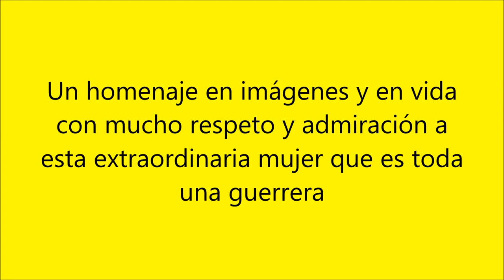ROSSY MENDOZA SEXY Y SENSUAL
Porque Ustedes lo pidieron en la encuesta de la Comunidad de este canal, aquí les presentamos este collage de fotos en homenaje a esta actriz, bailarina y vedette mexicana.